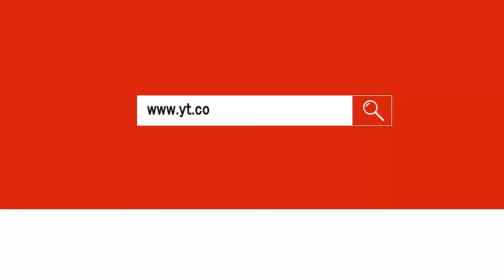माया भन्ने चिज || MAYA VANNE CHIJ || OST From Hostel Returns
Director :Suraj Bhushal
Producer/Story : Sunil Rawal
Music & Lyrics : Swapnil Sharma
Actors : Sushil Shrestha, Sashi Shrestha,Swastima Khadka, Abhaya Baral, Naajir Husain etc.
Screenplay & Dialogue : Suraj Bhushal, Santosh Lamsal
Choreographer : Govinda Rai, Suraj Bhusal
Action : Asta Maharjan
Cinematographer : Hari Humagain
Colorist : Rajendra Moktan
Editor : Surendra Poudel
Hair Stylist : Sangita Karki
Make-up : Saroj Budhathoki
Art Director : Madhu Gewali
Background Score : Rohit Shakya, Shailesh
Sound Engineer : Uttam Neupane
Educational Partner : NEPAL EDU CENTER